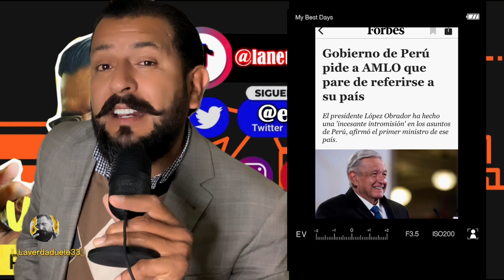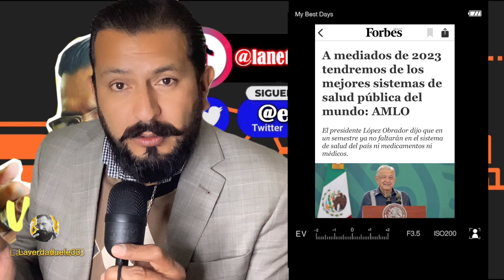El sistema de salud una realidad para 23 ya tenemos nueva seccion